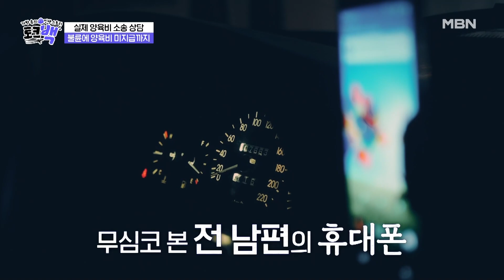양소영 변호사는 실제 양육비 소송 상담 중! 소송도 어려운 상태에 답답한 마음만 커지는데… MBN 231210 방송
작은 가방 속 커다란 인생 스토리!! ‹토크백›
무엇이든 털어내는 송&숙 ‘탈탈탈 콤비’가 찾아갈 두 번째 현장은,
이혼 전문 변호사들의 모임 현장!
돌아올 올 수 없는 강을 건널 위기의 부부들을 위해 존재하는 해결사!
이혼 전문 변호사 양소영, 남성태, 양나래의 기상천외한 매운맛 토크 대 공개!
“파국이다...” MC들도 분노 폭발!
직접 담근 김치를 상간자에게 가져다 주는 배우자,
알고보니 친구의 아내와 불륜을 저지른 일화 등!
천인공노할 기막힌 불륜썰을 탈탈탈! 털어본다.
그리고 탈탈탈! 털어 본 이혼 전문 변호사 3인방의 가방!
○○○만 있으면 불륜 증거를 수집할 수 있다?!
변호사들이 증거 수집할 때 꼭 필요하다는 필수템과 미남 변호사를 당황케 한 비밀스러운 도구들,
1세대 이혼 전문 변호사의 시대를 앞서간 소지품까지!
그리고 2MC의 구매력을 샘솟게 한 잇 아이템들도 대 방출!!!
법원 앞에서 펼쳐지는 변호사들의 ‘핫한‘ 소지품 털이!
일요일 밤 11시 MBN 채널 고정!